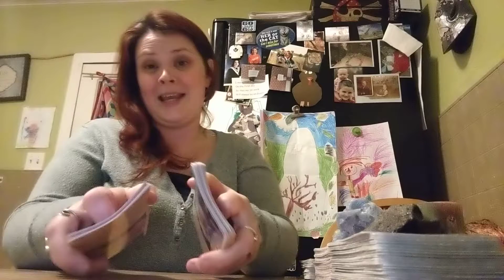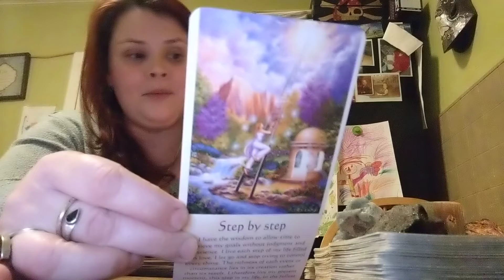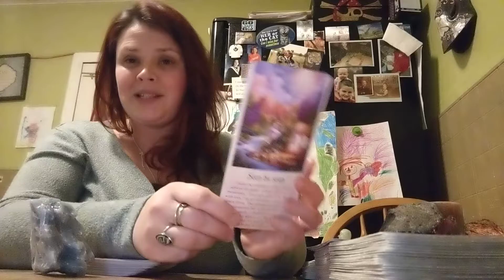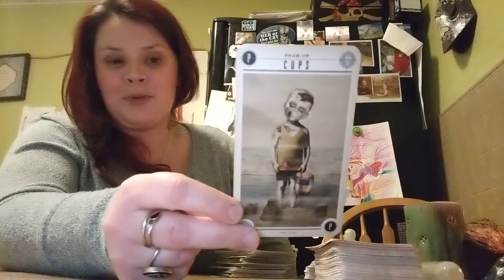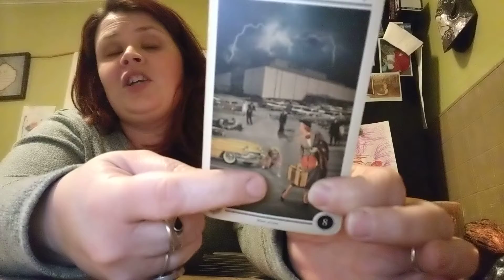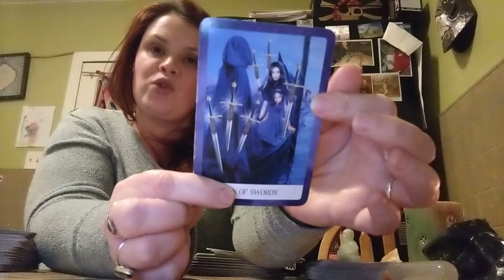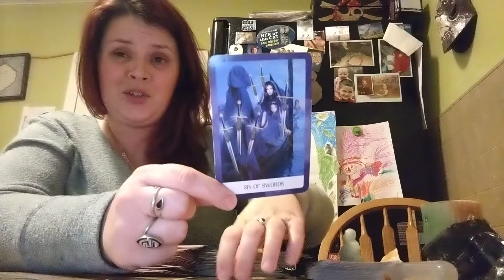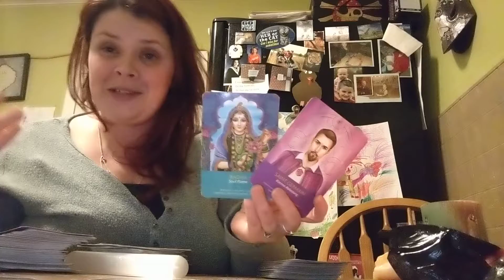Taurus January 2021 ❤️ Moving step by step towards a clear vision of your future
Intuitive tarot and oracle reading as well as spiritual advice for the sign of Taurus or anyone who felt drawn to this message. Love and light beautiful souls ♥️